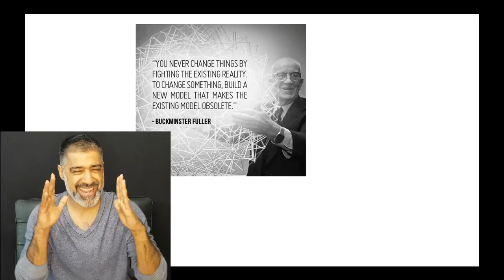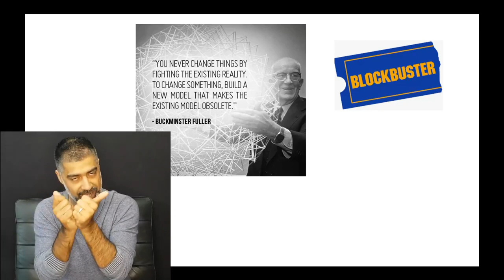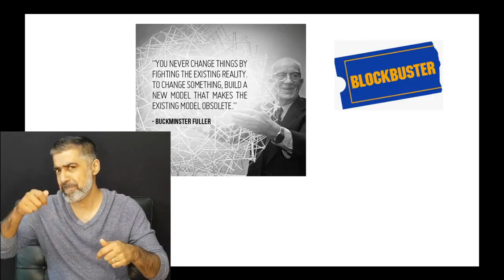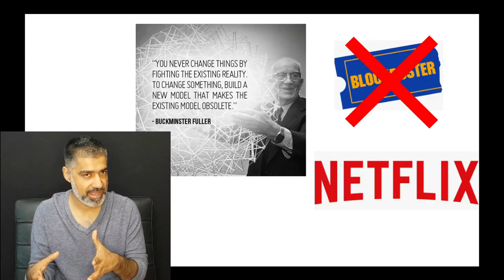Crypto Will Have A Bigger Impact On The World Than The Internet Did! Find Out Why???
In todays video we take a look at the impact that crypto is already having on the world and the potential it has! Why are there so many eyeballs on the space that is already revolutionising many industries.